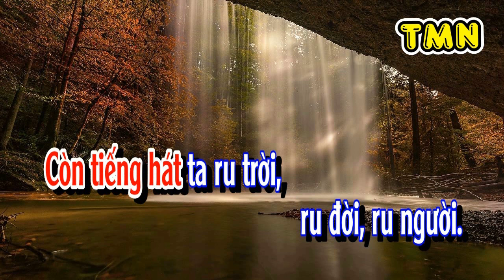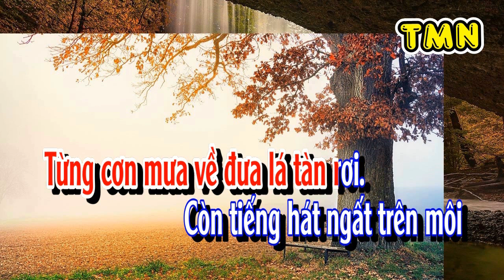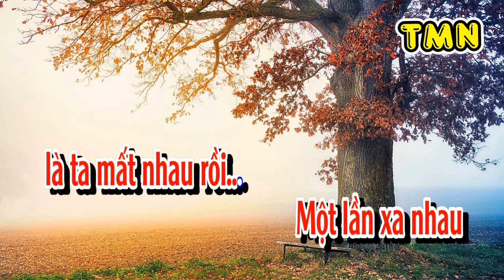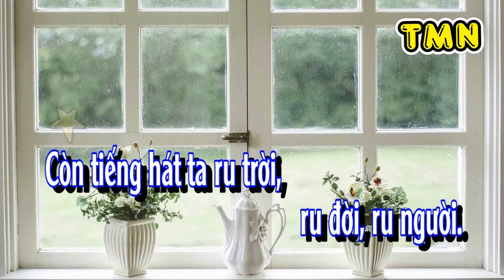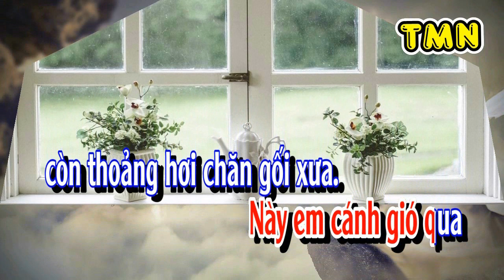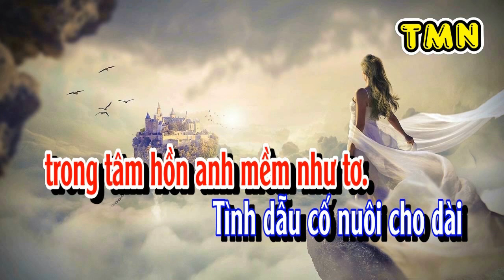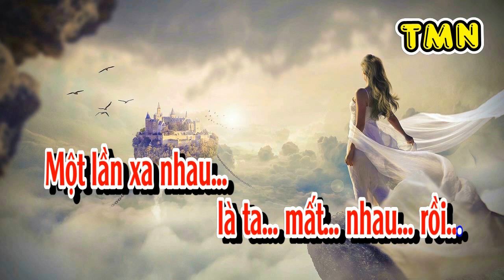[KARAOKE] Còn tiếng hát gửi người - Slow (Trần Quang Lộc) - Tone Nam (Bm)